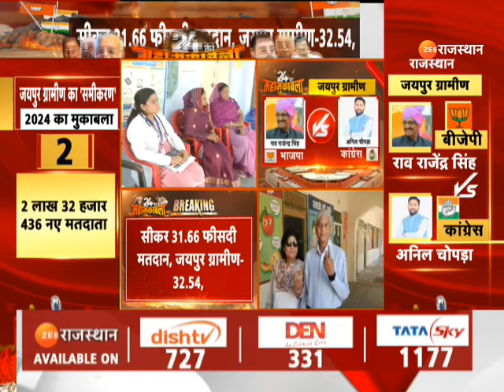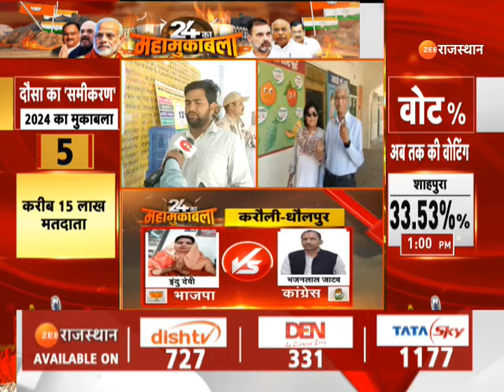Lok Sabha Election Phase 1 : 12 संसदीय सीटों पर दोपहर 1 बजे तक 33.73 फीसदी मतदान | Top News